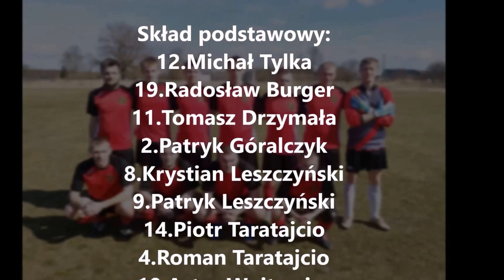SATURN Szadzko - ŚWIT Barnimie 26.03.2017r.